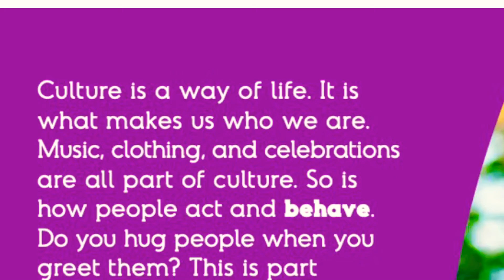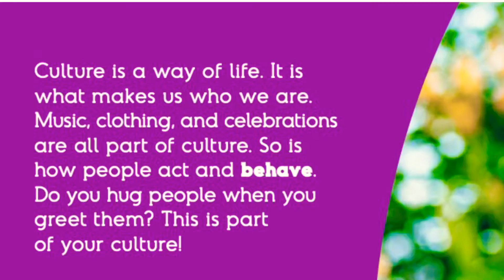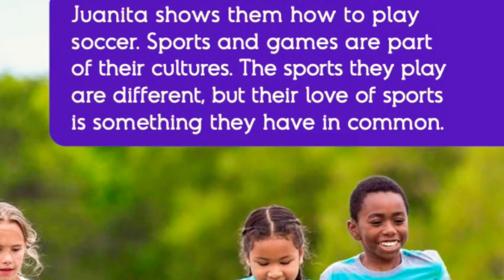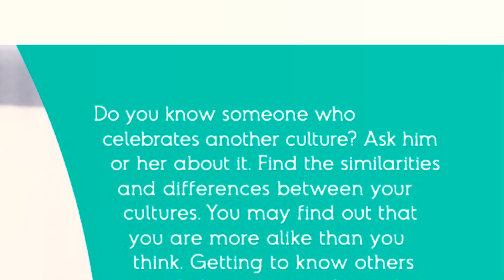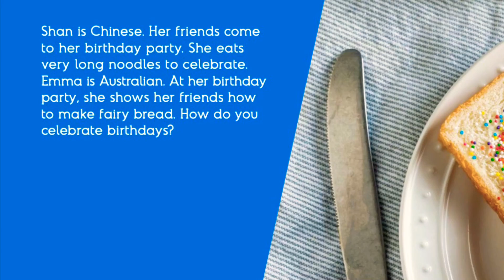Celebrating Our Communities Celebrating All Cultures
Written by Abby Colich Soundtrack: Grey Blue Grey by Tommy English